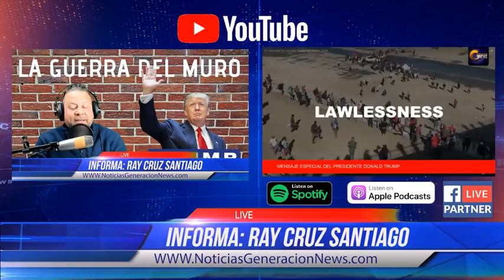Generación News - Lo que dijo y lo que no dijo Donald Trump en su mensaje